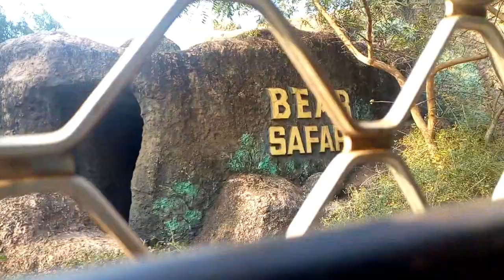Safari - Nandankanan Bhubaneswar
Amidst the natural beauty of natural forest adjacent to Chandaka-Dampara Wildlife Sanctuary, Nandankanan lies in the vicinity of Kanjia lake. This site covers a portion of Krishnanagar and Jujhagarh Demarcated Protected Forests (DPF) and close to Baranga Railway station on Howrah-Chennai route. Geographically it is located between 200 23' 08" to 200 24' 10" North latitude and 850 48' 09" to 850 48' 13" East longitude (Survey of India Toposheet No. 73 H/15-NW).

The very name of “Nandankanan”, in mythology, delineates the ecstatic but imaginary beauty of the celestial garden. It also indicates the real beautiful spots par excellence on earth, where one can see the panoramic views of nature and appreciate the glamour that exists in the external morphology of plants and animals.

The zoo is enriched with 210 enclosures with at Nandankanan. It has the significance of having both the cages and open moat enclosures. There are 116 cages and 94 open moated enclosures to house all the captive animals of Nandankanan. It has the glory of having 156 species of animals which includes 41 spp. mammals, 83 spp. birds, 26 spp. reptiles and 6 spp. of amphibians. Nandankanan has huge number of animal collections. There are 3004 no animals, including 1175 mammals, 1546 birds, 262 reptiles and 21 amphibans. In these 156 species, 103 are indigenous and 53 are exotic.There are 15 spp of mammals, 120 spp of birds, 15 spp of reptiles, 85 spp of butterflies which are freely move inside the sanctuary.

Nandankanan is the only zoo in India with the credit of having Patas monkey (Erythrocebus patas), Eastern Rosella (Platycercus eximus) and Open-billed Stork (Anastomus oscitans). Besides, it has the glory among the 2 zoos in India having Orang-Utan (others in Kanpur Zoological Park, Uttar Pradesh), Indian Pangolin (others in Jhargram Zoo, West Bengal), Spotted Munia (Others in Sayajibaug Zoo, Gujurat) and Burmese Python (others in Culcatta Snake Park, West Bengal). It is among the three zoos of India having Green-winged Macaws and Cinereous Vulture.

Nandankanan has created its unique place for successful captive breeding of endangered Gharials in 1980. Birth of white tiger from normal coloured tigers has given a special place to Nandankanan over the world as one of the major host zoo for the white tigers. The other significant breeding success of Nandankanan includes Indian pangolin (1971), Mouse deer (1972), Malayan Giant squirrel (1974), Sloth bear (1978), Mugger (1982), Himalayan Black bear (1982), Lion-tailed Macaque (1983), Brow-antlered deer (1984), Salt water crocodile (1985), Indian porcupine (1986), White necked stork (1986), Caiman crocodile (1990), Water monitor lizard (1996), Swamp deer (1998), Chimpanzee (1999), Grey heron (2000) and Siamese crocodile (2010), ratel 2012 and many free living animals including Open billed storks.

It is the host zoo for white tigers. White tigers were born to normal coloured parents in 1980, a unique event in the world. First zoo in the country where endangered Gharials were born in captivity in 1980.

A unique White tiger safari was established in the Zoological Park on 1st October 1991. It is the 1st White tiger safari in India. Wonderful site for wildlife conservation and education where one can experience integration of ex-situ and in-situ conservation of wild fauna and flora